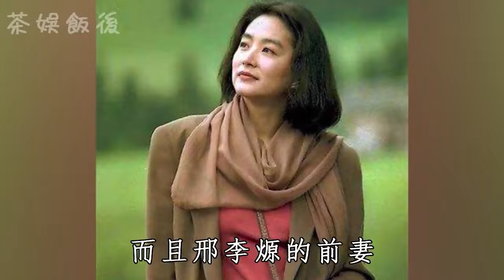結婚28年林青霞特殊隱疾遭爆料！難怪秦漢孤獨終老也不娶她，邢李原花80億將她掃地出門#林青霞